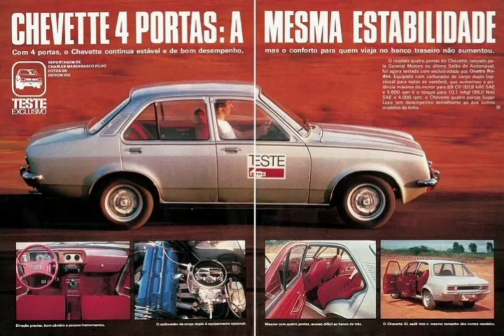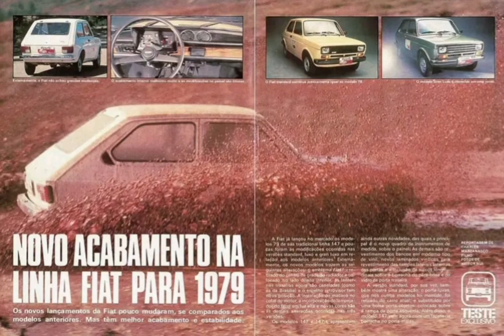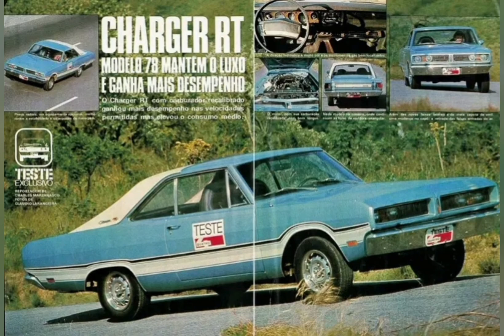Reportagens antigas - revista quatro rodas